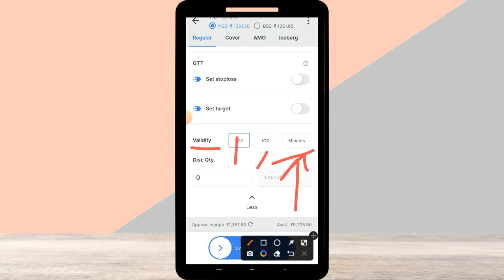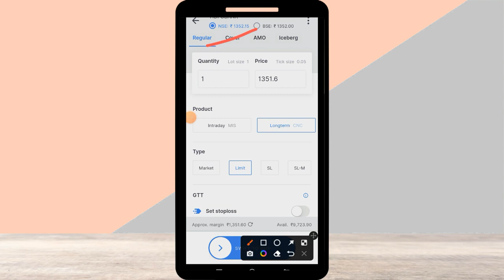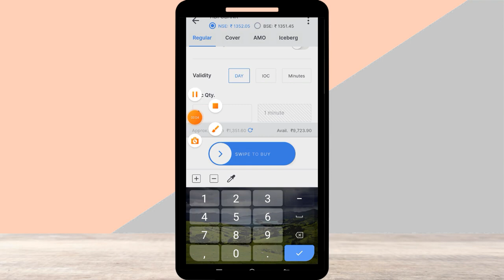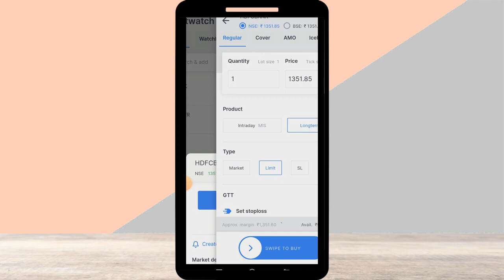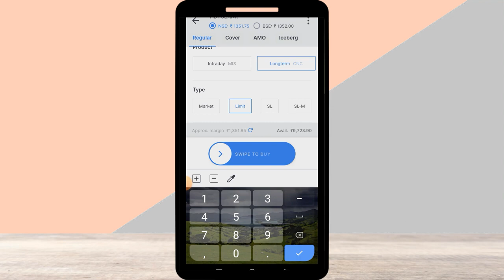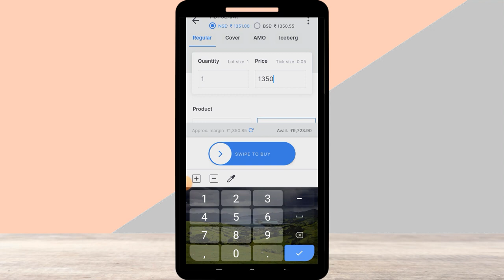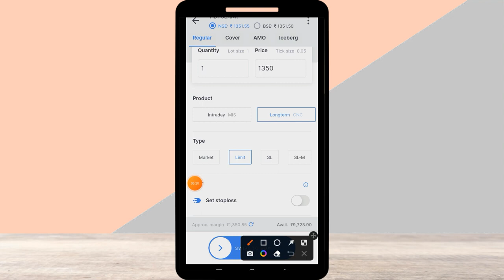Zerodha New Feature Zerodha New Updates Zerodha IOC DAY MINUTE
zerodha new update
zerodha new updates 2022
zerodha new features
zerodha latest features
zerodha new features minute zerodha
zerodha day vs ioc
zerodha day vs ioc vs time
rinkallodhi